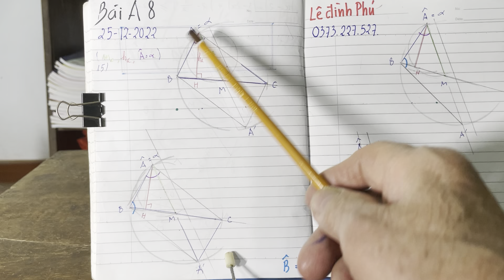Kinh nghiệm học toán dựng hình bài số 8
Danh sách các video có cùng chủ đề